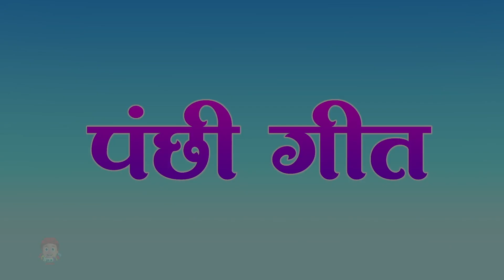Panchi Geet, कालू मदारी, Bird Rhyme and Animal Song for Children By Schoolies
"Our rhymes are perfect for kids to learn and sing along with, they are also great for improving memory and language skills. Whether you're a parent looking for fun and educational content for your child, or a teacher looking for new material for your classroom, our Hindi rhymes are sure to delight and engage.